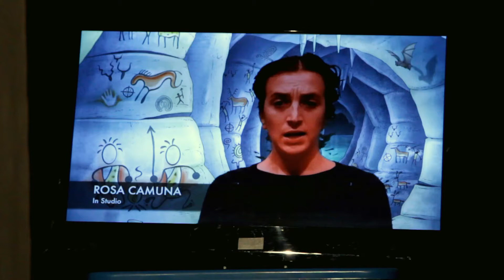Filodirame_PreiStoric Selfie!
Video PROMO dello spettacolo di Teatro per Ragazzi "PreiStoric Selfie!" della compagnia Filodirame